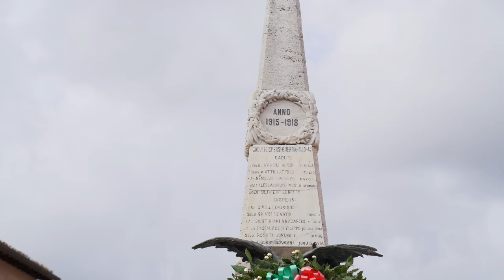Ultimo Giorno di Riprese "Film Leon Legionario 2" Scena Film piu intervista al Sindaco di Cellere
Ultimo Giorno di Riprese "Film Leon Legionario 2" Scena Film piu intervista Sindaco Cellere
Backstage film "Leon Legionario 2"
Benvenuti nel Canale Youtube "Bravo Pit"

❤️Non dimenticare 👇 Qui puoi "Offrire un caffè" ❤️ 👇
Rivolut.👇
  Beneficiario: Petru Ursache
IBAN: LT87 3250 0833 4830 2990
BIC: RIVOLTA21

  👉 Youtube Petru Ursache.